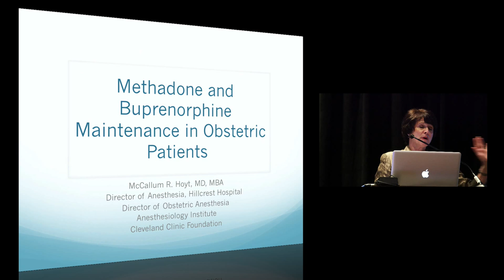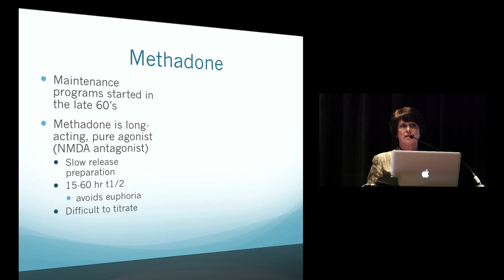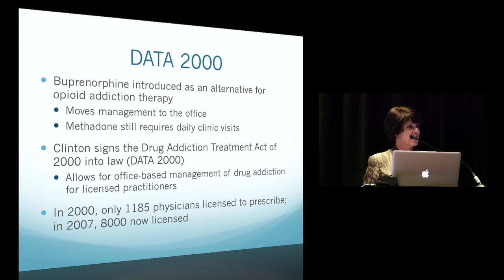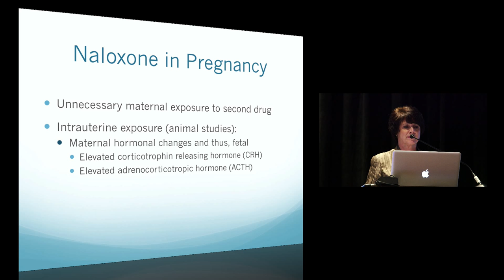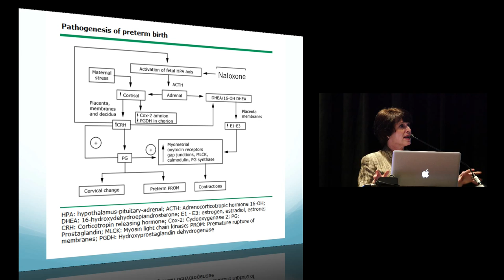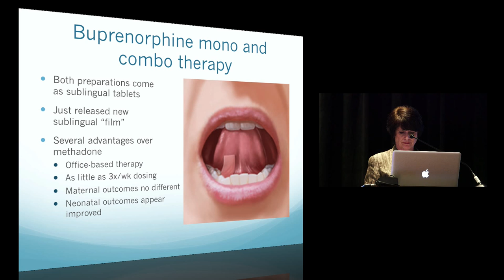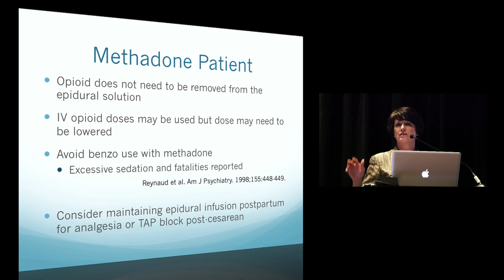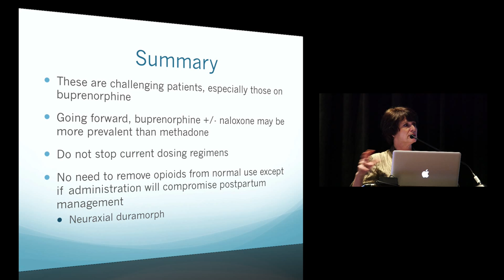Methadone and Suboxone Maintenance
Methadone and Suboxone Maintenance in Patients
McCallum R. Hoyt, M.D., M.B.A.